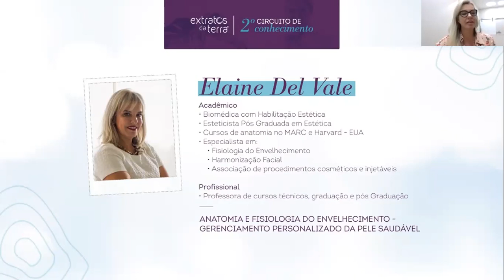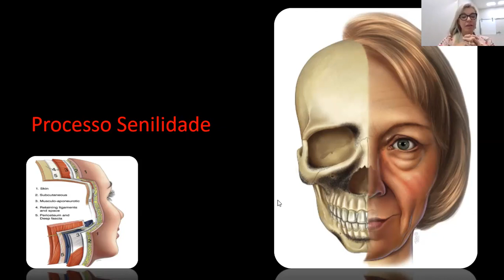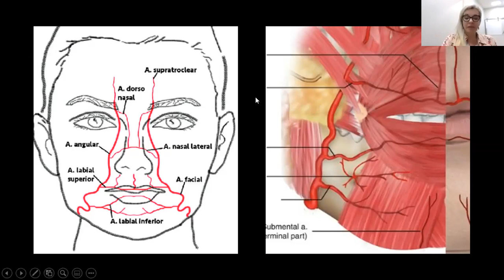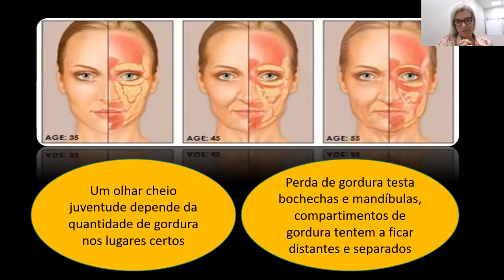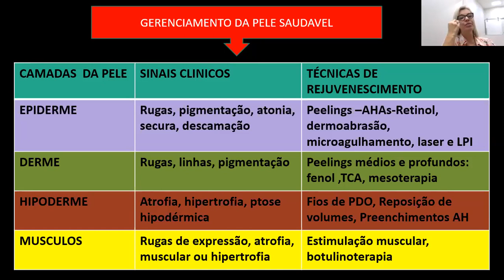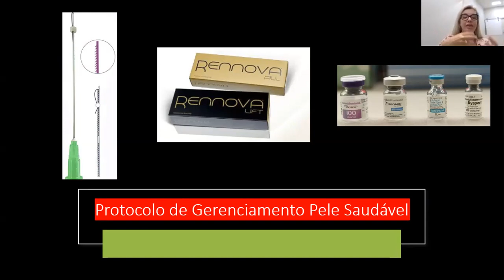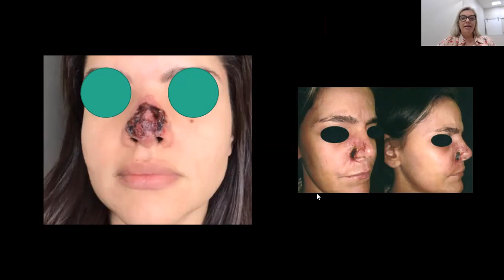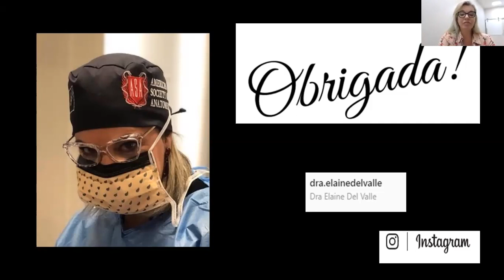2º CCE - Anatomia e fisiologia do envelhecimento - Gerenciamento personalizado da pele saudável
Anatomia e fisiologia do envelhecimento - Gerenciamento personalizado da pele saudável.

Nessa aula, a Dr. Elaine Del Vale irá abordar assuntos como:
- Fisiologia do Envelhecimento
- Harmonização Facial
- Associação de procedimentos cosméticos e injetáveis